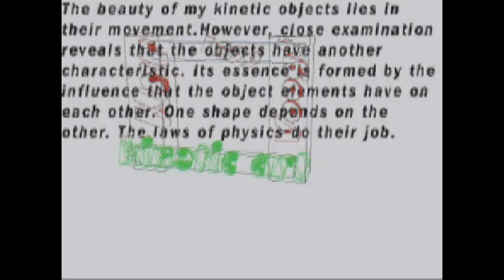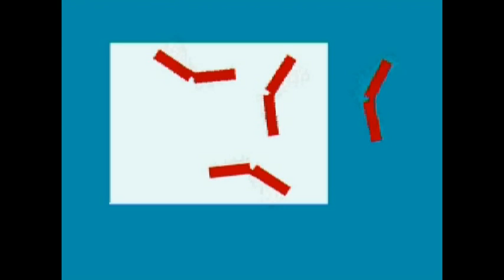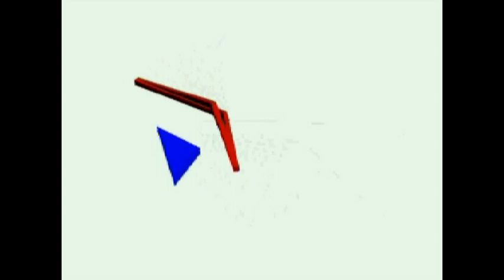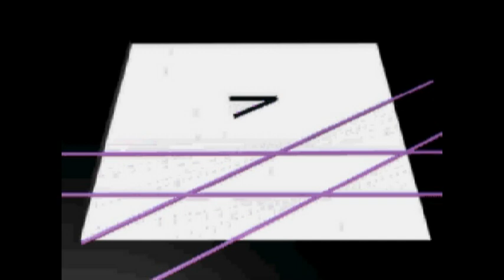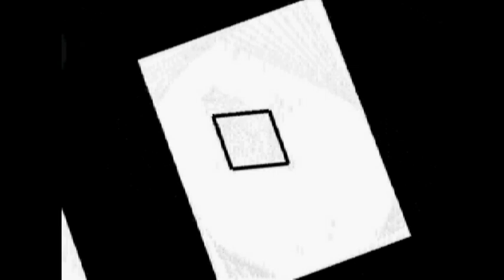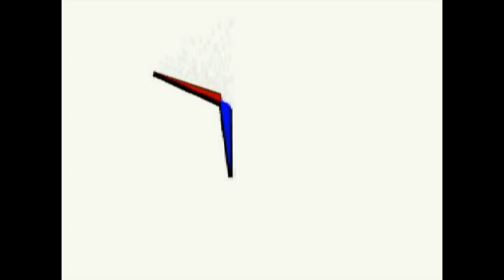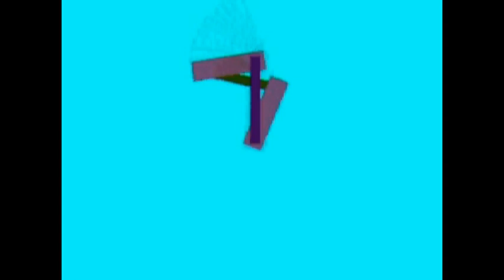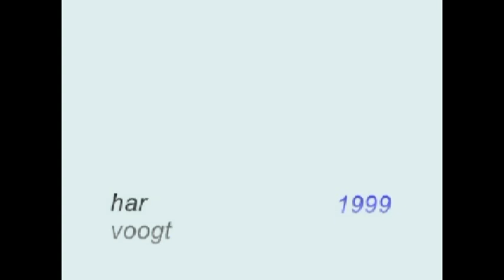movement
Kinetic Art
geluid Bertram  Vlaanderen